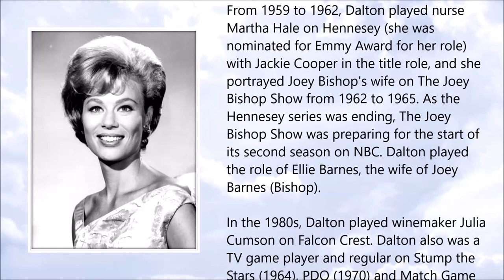Abby Dalton ● A Simple Tribute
Abby Dalton (August 1932 – November 2020)